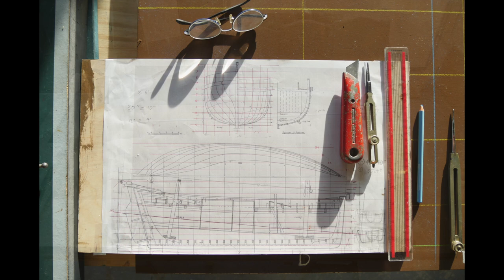Pilchard Driver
James Dodds painting a Pilchard Driver